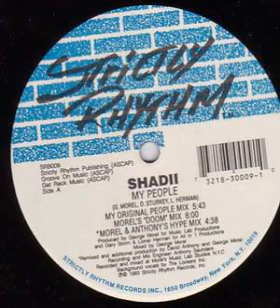Shadii ‎– My People (Original Radio Mix)(1993)